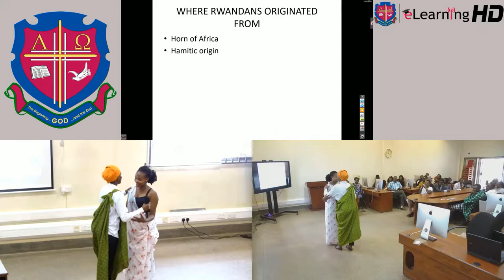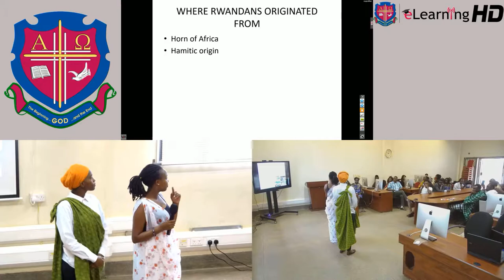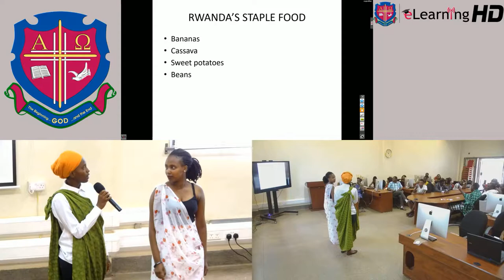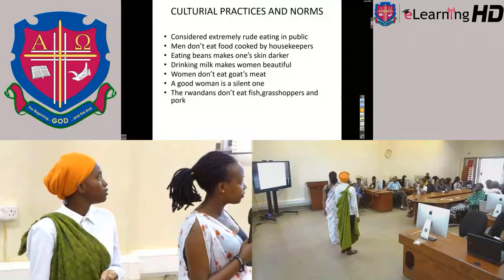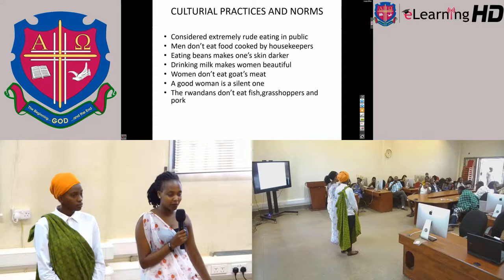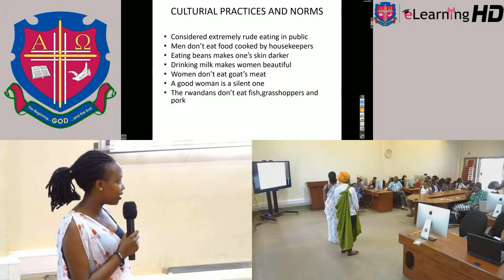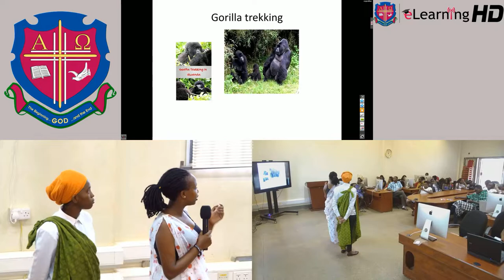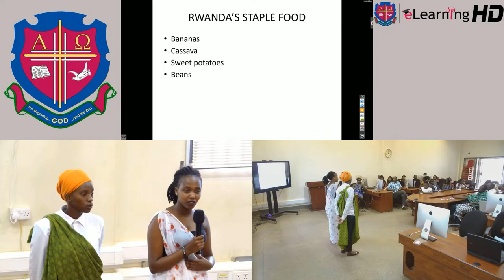RWANDAN CULTURE (Presentations on Culture & its influence on Business)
Bachelor of Entrepreneurship and Project Planning
Course Unit: Entrepreneurship
Year: 1
Lecture: Mrs Wanyenze Florence
Topic: Presentations on Culture & its influence on Business

Presented by NKUNDA PEACE & BATAMULIZA DIANA